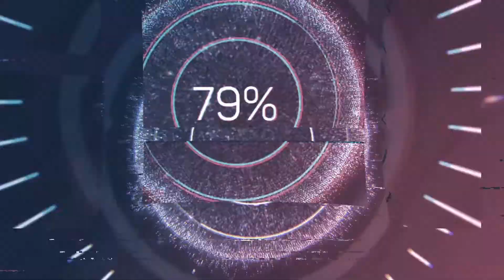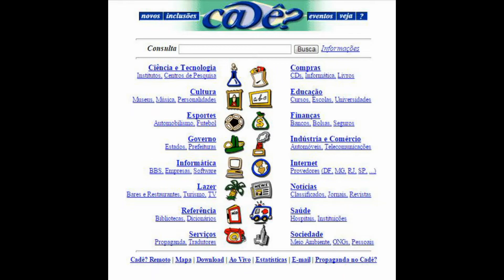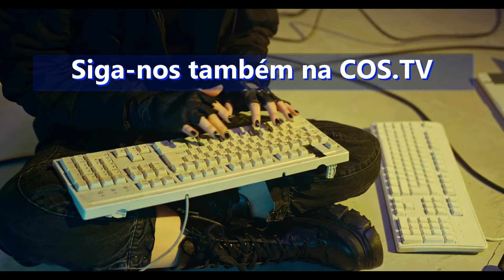A TEORIA DA "M0RTE" DA INTERNET!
Tem algo errado com a internet que usamos hoje em dia?
Em janeiro de 2021 (início do ano) um usuário do fórum online Road’s Macintosh Café criou um tópico chamado “Teoria de Internet Morta: A Maior Parte da Internet é Falsa”... nesse tópico ele analisa o quanto da internet atual é criada e gerenciada por Inteligência Artificial e preenchida por bots (ou seja, aplicações de software criadas para simular ações humanas na internet de forma repedida e seguindo um padrão, igual um robô convencional).

Por trás da morte da Internet estão as corporações que trabalham em conjunto com os governos para fazer propaganda e coagir os usuários reais a comprar produtos. Ele disse ainda que a sugestão dele é totalmente óbvia! Mas... Será que é mesmo?

Assista outros vídeos no BAÚ DO KOIOTE!

Animação em Chroma Key: Canal GREEN SCREEN